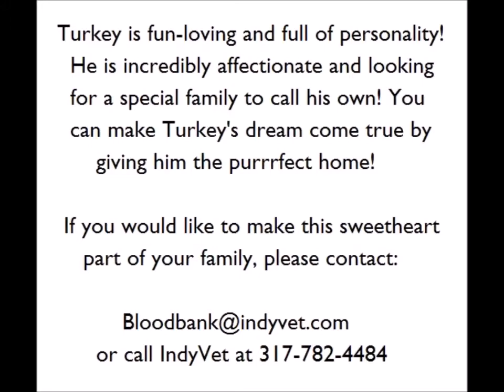Turkey is a playful kitty up for adoption!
Turkey the cat - this goofy kitty needs a home! Turkey is fun-loving and full of personality! He is incredibly affectionate and looking for a special family to call his own! You can make Turkey's dream come true by giving him the purrrfect home!